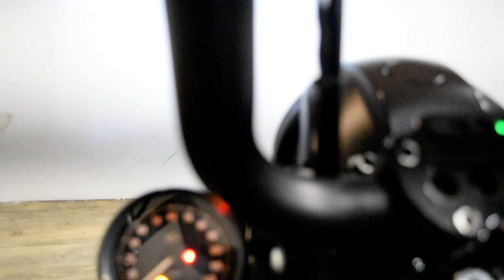2021 Harley-Davidson Iron 883 | Used motorcycle for sale at Monster Powersports, Wauconda, IL